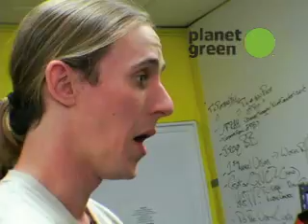G Word - Terracyclist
G Word host, SuChin escapes the studio to visit TerraCycle, a company who manufactures their products from garbage.  Here she gets a tour and an inside scoop of some of their products, such as planters made from recycled yogurt containers.